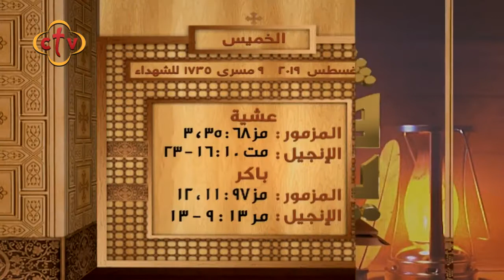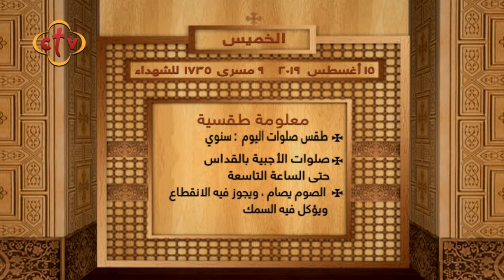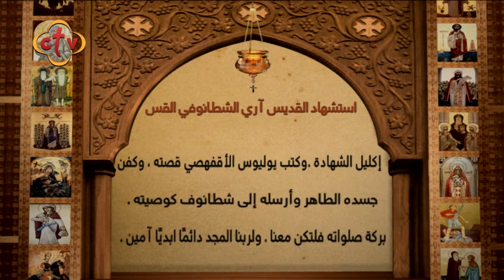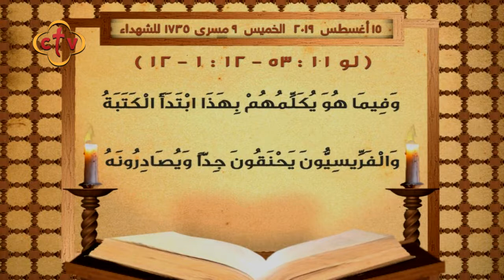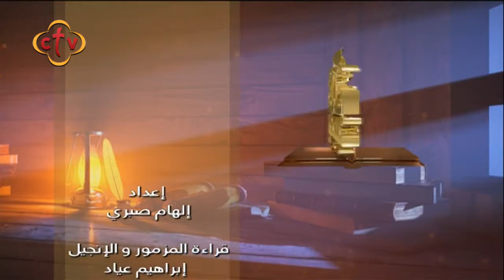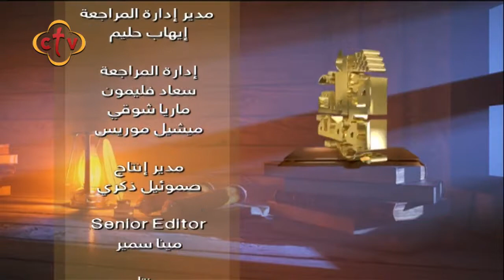برنامج قراءات يومية | 15-8-2019 | القس متي بديع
Channel Frequency :
NileSat
Frequency 10815 Horizontal Symbol Rate: 27500 FEC: 5/6
Hotbird
Frequency 11179 Horizontal Symbol Rate: 27500 FEC: 3/4